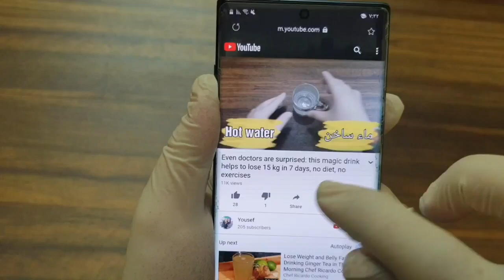Just 30 days to get a perfect body free of excess weight and harmful fats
This video deals with a 30-day recipe to get rid of excess weight and harmful fats by eating a mixture of all natural and very beneficial ingredients for health, as the mixture consists of (lemon slices - orange slices - ground cinnamon - coconut).
Feel free to try this magic mixture to lose extra weight and get a perfect body free of harmful fats.